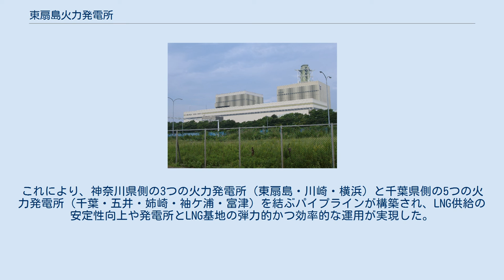東扇島火力発電所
東扇島火力発電所（ひがしおおぎしまかりょくはつでんしょ）は神奈川県川崎市東扇島3にあるJERAの天然ガス火力発電所。
 川崎港沖合いに1971年より埋め立てを開始し、1974年に完成した人工島である東扇島に位置する。
 1987年9月に1号機が運転を開始、2号機でが建設された。
1、2号機とも出力は国内最大規模の100万kWである。
 当発電所は、2016年4月に東京電力から子会社の東京電力フュエル&パワーに移管された。
2019年4月にはさらにJERAに移管された。
 2011年3月11日に発生した東北地方太平洋沖地震により当時運転中だった1号機が停止した。
3月24日に運転再開した。
 発電所内には1984年に完成したLNG基地があり、川崎火力発電所及び横浜火力発電所へ供給している。
 2009年3月には東扇島火力発電所と富津火力発電所のLNG基地間をつなぐ東西連係ガス導管の運用を開始。
これにより、神奈川県側の3つの火力発電所（東扇島・川崎・横浜）と千葉県側の5つの火力発電所（千葉・五井・姉崎・袖ケ浦・富津）を結ぶパイプラインが構築され、LNG供給の安定性向上や発電所とLNG基地の弾力的かつ効率的な運用が実現した。